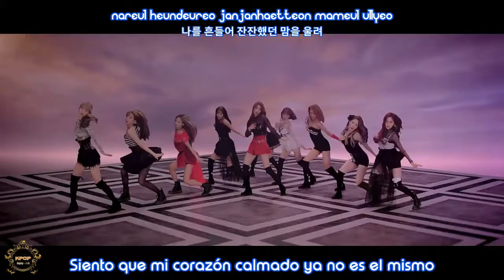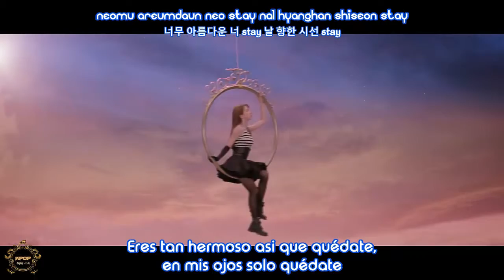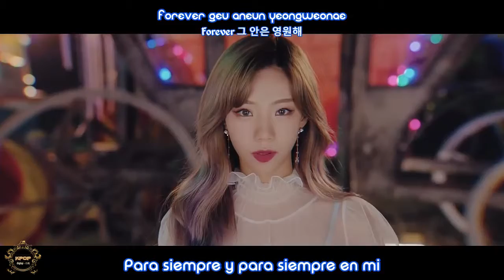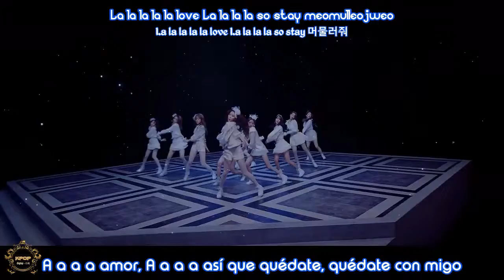Cosmic Girls - La La Love - [Sub Spanish + Hangul + Rom]